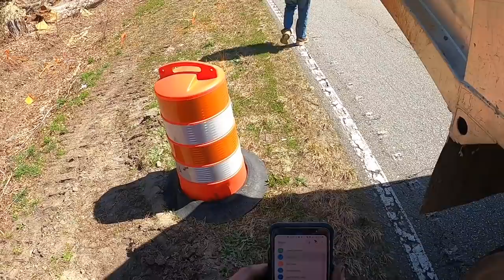Chaining a rear axle up on trailer. Not so smooth.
In this video, I was sent to help with a trailer that had lost it's rear wheels.  Joe was headed in the same direction, so he stopped to help. I am glad he did. We jacked the trailer up and chained the axle up,so we could get the trailer out the road.

Hal Watts
324 Green Swamp Road